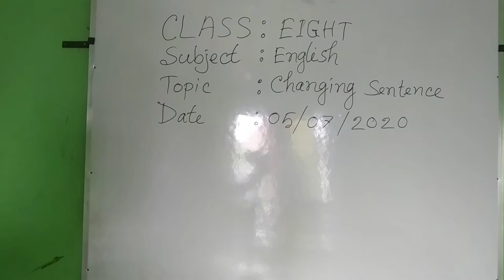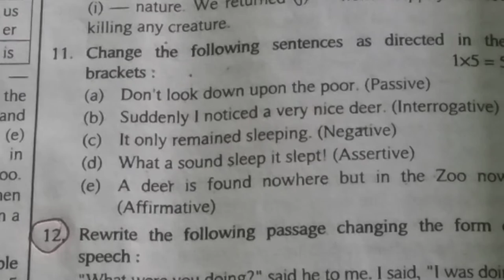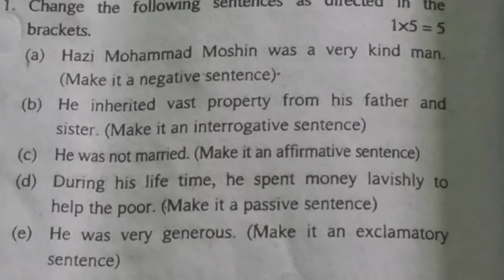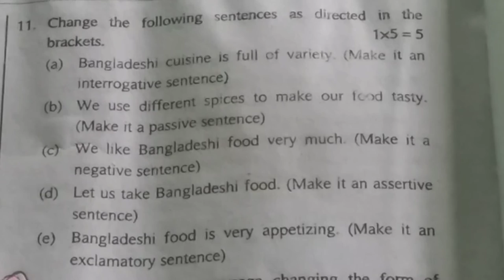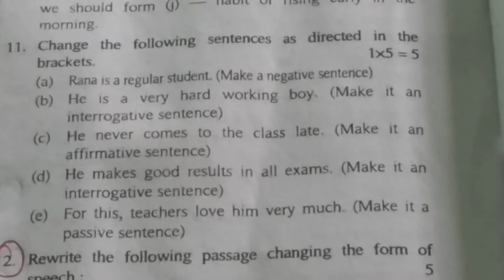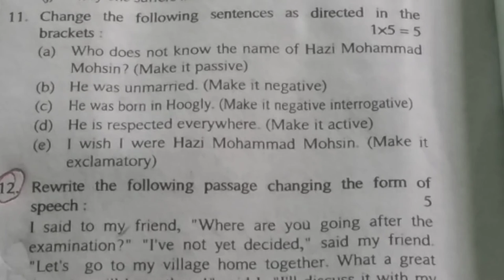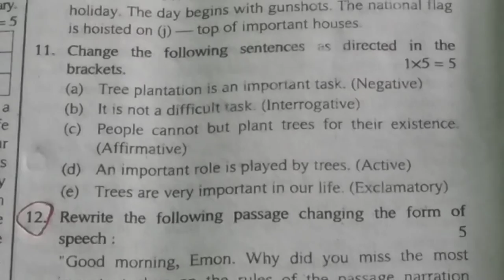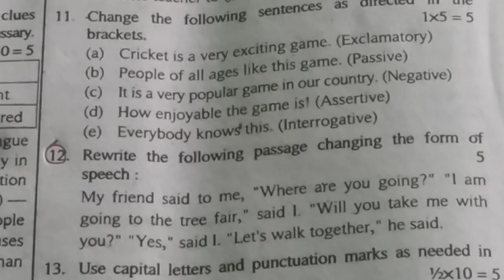(Class Eight English 2nd) National Initial & High School